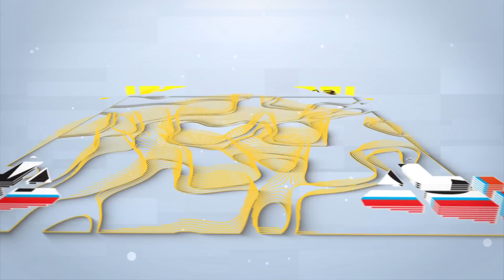"Kariya 2" Kannada Movie Trailer | New Kannada Movie 2017 | Santosh Balaraj, Mayuri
Watch the trailer of "Kariya 2" movie starring Santosh Balaraj, Mayuri & others exclusive on Jhankar Music...
Movie - Kariya 2
Starring - Santosh Balaraj, Mayuri
Music Director - Karan B Krupa
Banner - Santosh Enterprises
Producer - Anekal Balaraj
Director - Prabhu Srinivas
To Download Jhankar Music App for Free Music